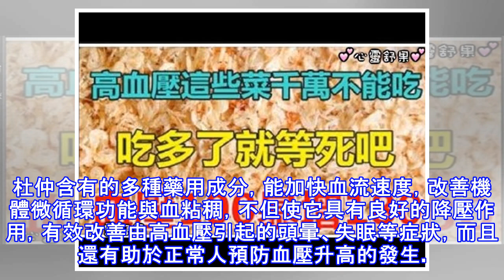高血壓不用煩！記住「一草一茶」，血壓180降100，還能降血脂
高血壓是一種以動脈壓升高為特徵的疾病，會引起中風、心臟病、血管瘤、腎衰竭等疾病。可伴有心臟、血管、腦和腎臟等器官功能性或器質性改變的全身性疾病，高血壓的發病原因有很多，可分為遺傳和環境兩個方麵。高血壓的受害人群不僅僅是老人，同時還包括了小孩和妊娠孕婦。小兒高血壓：原發性高血壓在小兒少見，近年來的占比由20%～30%上升到65%～80%。妊高征：即妊娠高血壓綜合症，妊娠中毒症、先兆子癇等，是孕婦特有的病症，多數發生在妊娠20周與產後兩周，約占所有孕婦的5%。  老年收縮期高血壓：是指60歲以上的老年人收縮壓高於正常水平而舒張壓正常，是發生老年心血管疾病和腦卒中的獨立危險因素。高血壓波及各個年齡層...
源: pixpo